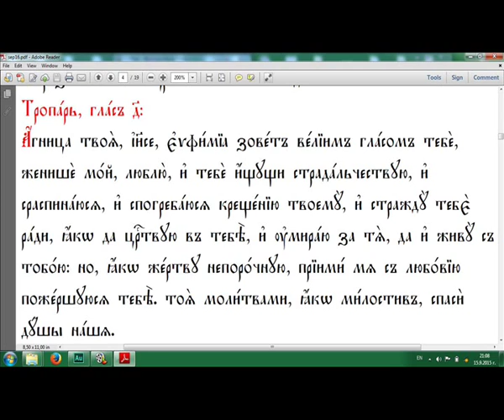Тропар на Св. вмчца Евфимия Всехвална /16.Септември/